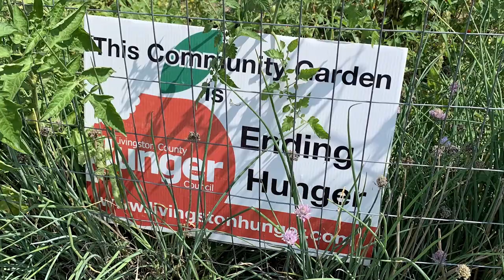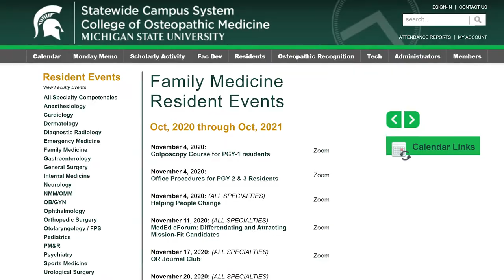Family Medicine Residency at St. Joe's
For more information about our Residency and Fellowship Programs please